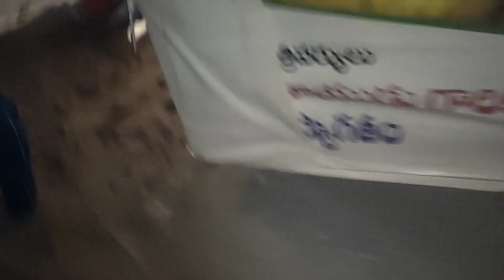durgamma sambaram 8501008089 by new team